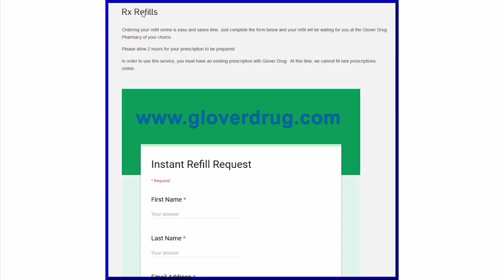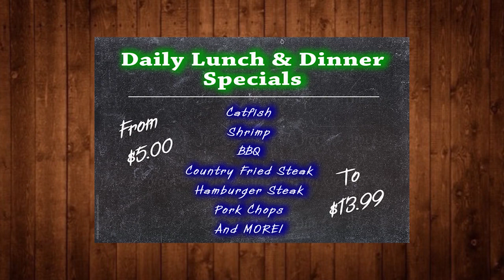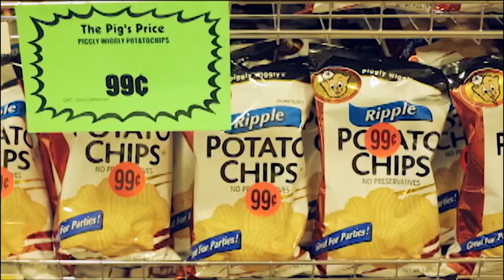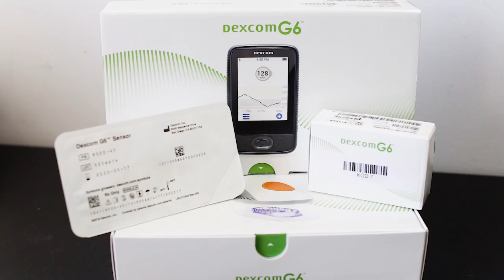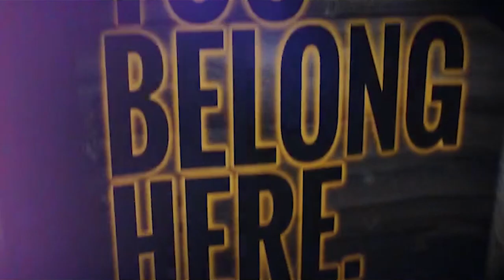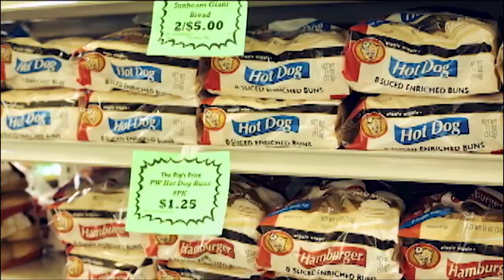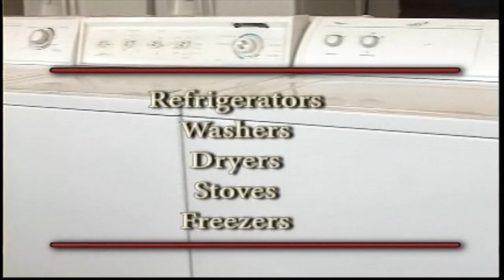Hamilton @ Dora HS Football GOW 09-13-2019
Hamilton @ Dora
HS Football GOW
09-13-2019